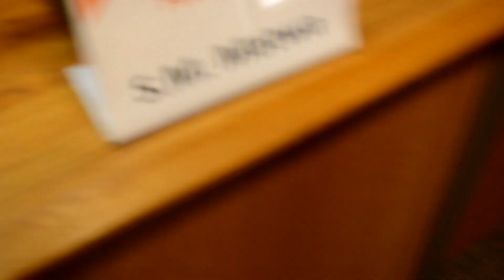FEZILE DABI DISTRICT MUNICIPALITY HYBRID SPECIAL COUNCIL MEETING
Watch as the Speaker of Council Cllr Sidney Pittaway gives his official opening remarks at the Hybrid Special Council Meeting held at the Enoch Sontonga Council Chamber.